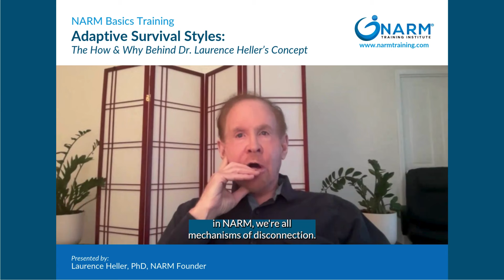Adaptive Survival Styles: The How & Why Behind Dr. Laurence Heller's Concept